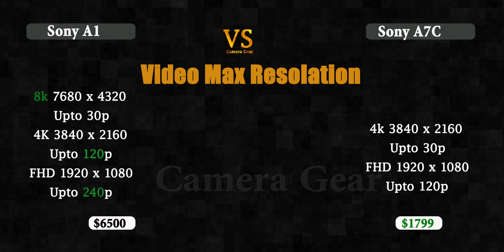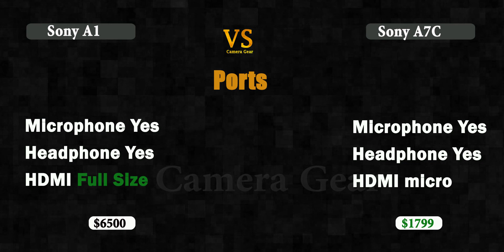Sony a1 vs Sony a7C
a1 vs a7C Camera comparison